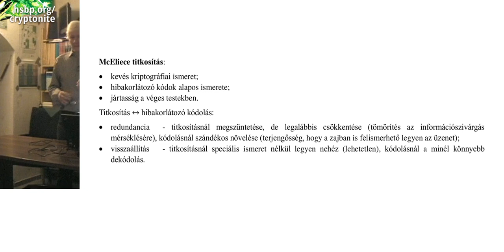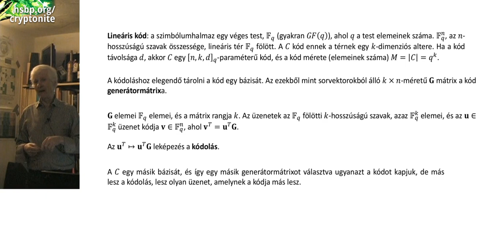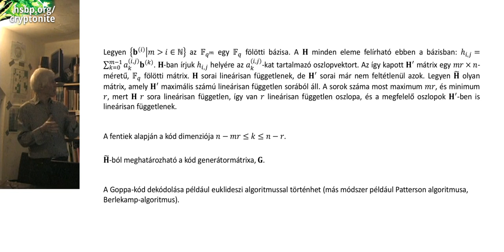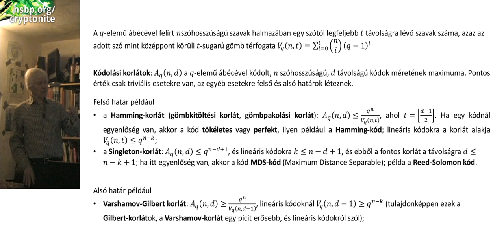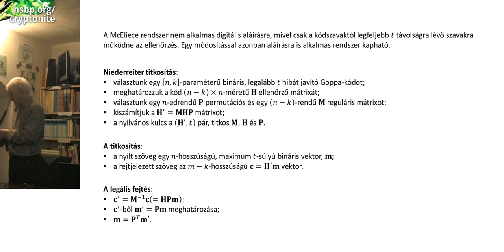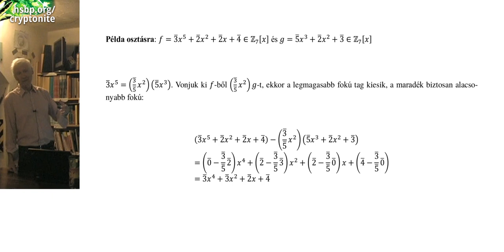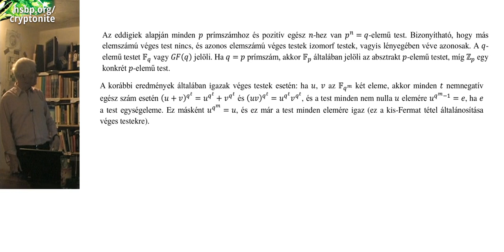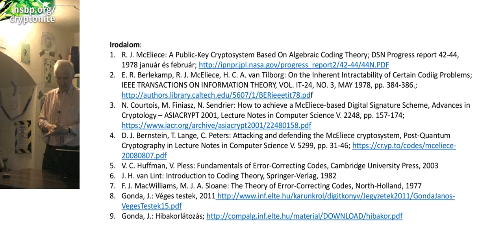Cryptonite: Goppa-kódok, McEliece algoritmus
Előadó: Gonda János